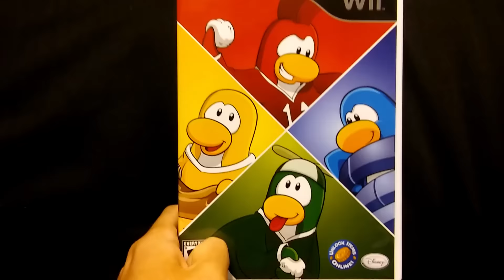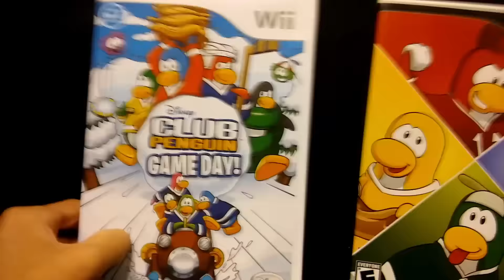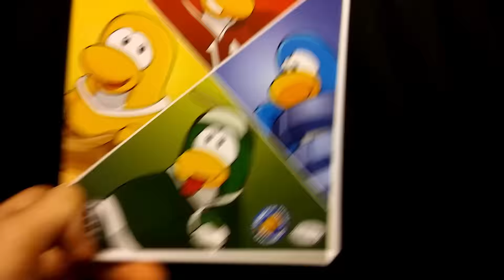WIN A Limited Edition Copy of Club Penguin: Game Day!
Club Penguin Space will be having its summer giveaway very soon. This time around, the prizes truly are "out of this world." Up for grabs is a exclusive, and limited edition version of Club Penguin: Game Day!

The details pertaining to the trivia that was mentioned will be announced this week on the website.